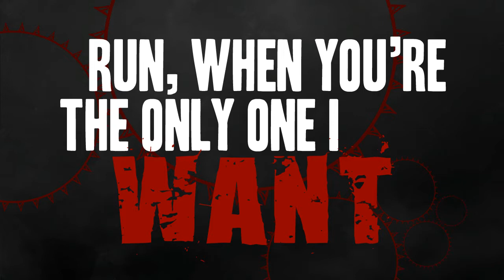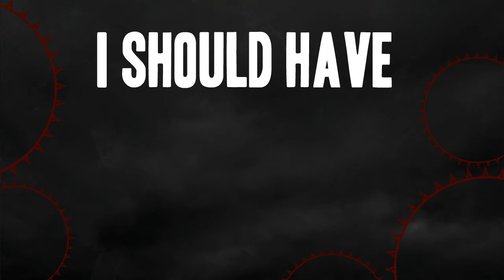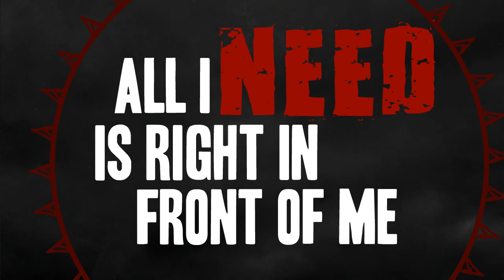Diceros - Hopeless (Lyric Video)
Hopeless - The first track off our new EP, The Offering